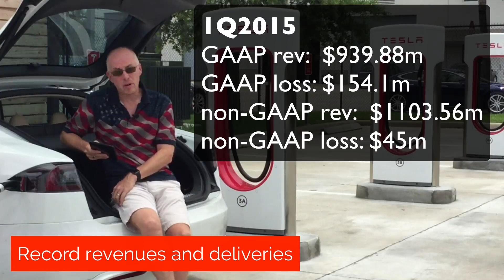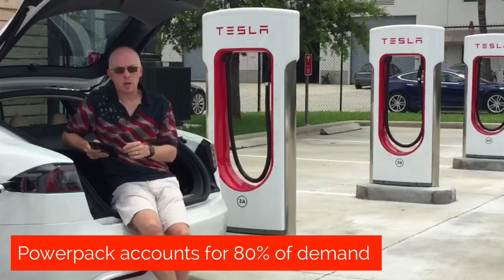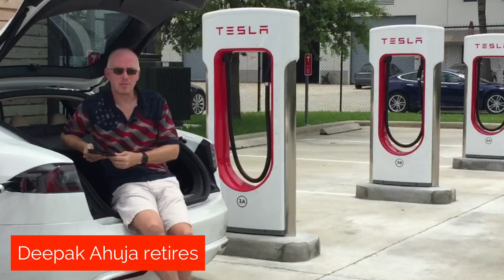Tesla 1Q 2015 Earnings Call summary - it's News from the Frunk episode 37!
Welcome to News from the Frunk, Episode 37.

News from the Frunk* is a short round up of key Tesla news over the previous few days.  Would love your feedback in the comments below.

It's back!!  Sorry for the long delay.  Hope to catch up over the next few days.

Today’s episode is a breakdown of key information from the 4Q 2014 earnings call, including:
1. Model S delivery numbers
2. Non-GAAP revenue up over $1.1b
3. Forecasting 20-30% increase employees this year
4. Production up 50%
5. Model 3 to be shown in March 2016
6. Several hundred Model X already built for testing
7. Tesla energy - demand off the charts - looking to increase Gigafactory output

If you are thinking of buying a Tesla Model S, or already have one and want to know a little more about the car, my book “Owning Model S” is available for $24.95 plus tax and shipping from OwningModelS.com.

* The ‘Frunk’ is the front trunk in the Tesla Model S (where an internal combustion engine would be, if it had one)